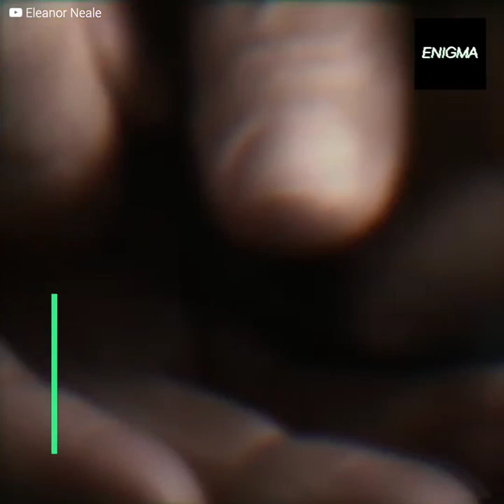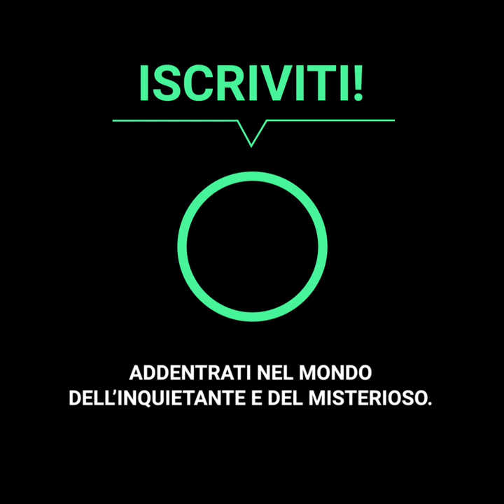Danilo Restivo: il killer ossessionato dai capelli delle sue vittime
I capelli delle sue vittime lo hanno stregavano.
E alla fine è stata la sua condanna.
Dopo aver trascinato le sue prede, ne teneva i capelli come "premio". Danilo Restivo era un essere strano... Aveva un carattere sgradevole, guardava le donne come un oggetto e portava sempre con sé un paio di forbici, tagliando i capelli alle donne ogni volta che poteva sui mezzi di trasporto o sulle strade pubbliche.
Purtroppo, anche se a molti non piaceva, nessuno pensava che potesse essere un boia davvero spietato.
La verità sui suoi orribili crimini è stata confermata 17 anni dopo che aveva aggredito la sua prima vittima.